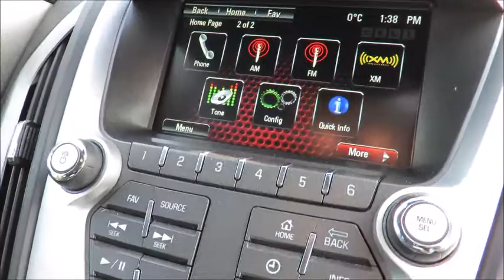2017 GMC Terrain SLE AWD Onyx Black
2017 GMC Terrain SLE AWD at County Chevrolet Essex